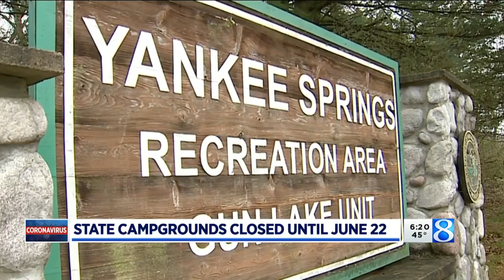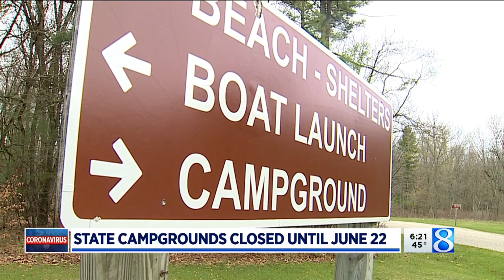DNR extends closures at state campgrounds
State-managed campgrounds will remain closed until at least June 22 due to the coronavirus pandemic. (April 30, 2020)